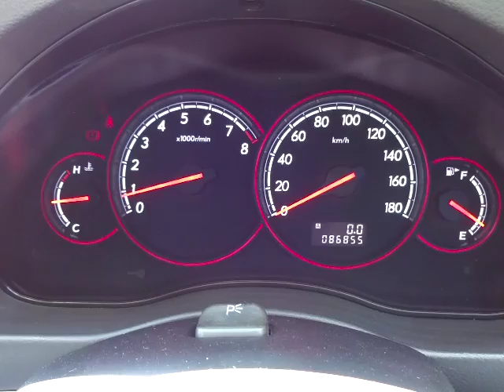スバル レガシィツーリングワゴン 2.0R Bスポーツ 4WD エンジン音 (A025)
スバル レガシィツーリングワゴン 2.0R Bスポーツ 4WD エンジン音

sakucity nagano
Models. Valid